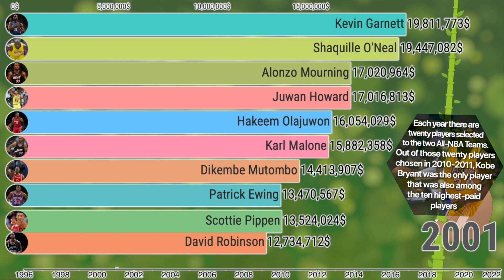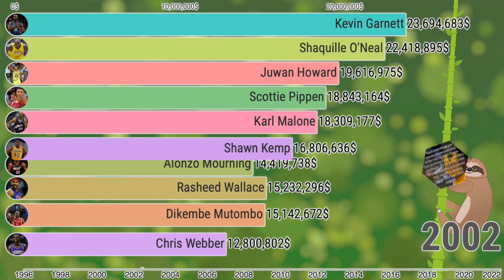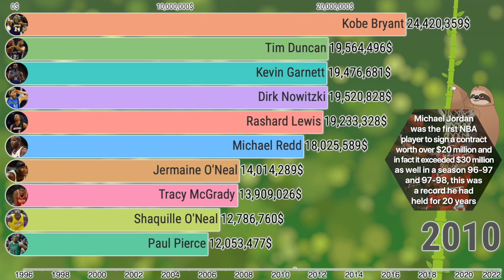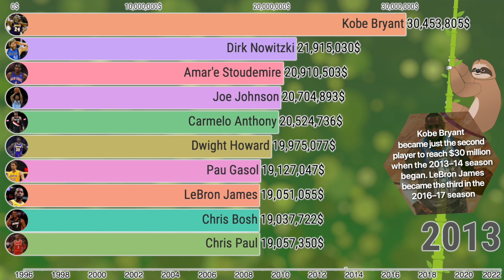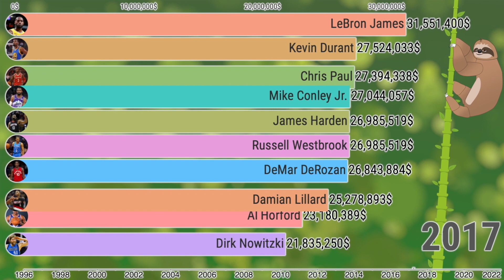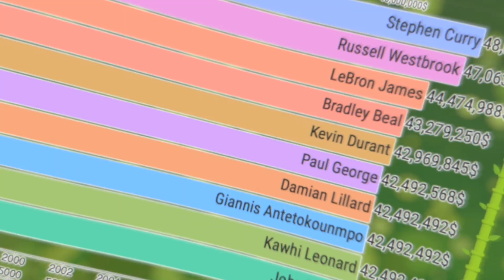Who Is The NBA’s Highest-Paid Player? (1996 - 2022)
Bar chart data visualization of the highest paid NBA players each season according to Forbes 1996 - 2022.

Stephen Curry became the first player to eclipse $40 million per year when he signed a record 5-year contract worth $201 million in 2017. If his contract continues Curry is expected to be the first player to eclipse $50 million in the 2023-24 season.

Russell Westbrooks, the 33 year old Los Angles Lakers player is the second highest paid player in the season 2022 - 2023.

Michael Jordan was the first NBA player to sign a contract worth over $20 million and in fact it exceeded $30 million as well in a season 96-97 and 97-98, this was a record he had held for 20 years.
Kobe Bryant became just the second player to reach $30 million when the 2013–14 season began. LeBron James became the third in the 2016–17 season.

Larry Bird was the first player to earn $5 million or more with a salary of $7,070,000 in the 1991-92 season. Magic Johnson became the first player to earn $10 million or more in the 94-95 season with a salary of $14,660,000. Patrick Ewing became the first player to earn $15 million or more in the 95-96 season with a salary of $18,724,000.

According to 2010–11 NBA season game performance, the league's best players were not its highest-paid players. Each year there are twenty players selected to the two All-NBA Teams. Out of those twenty players chosen in 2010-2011, Kobe Bryant was the only player that was also among the ten highest-paid players.

In the beginning of 1984–85 NBA season, the NBA's first salary cap was introduced. However, the NBA uses a "soft" salary cap, which allow NBA teams to exceed their allotted amount in order to sign exceptional players.